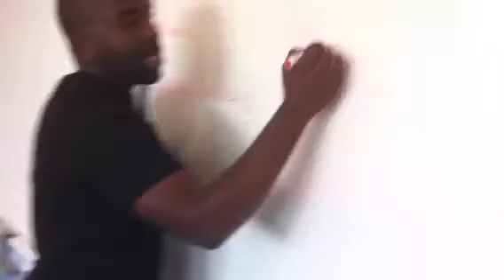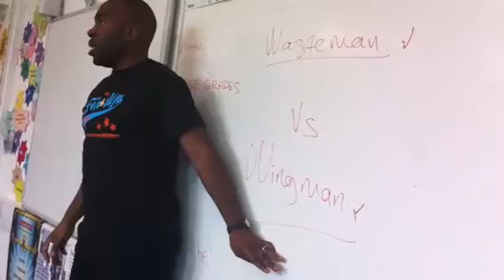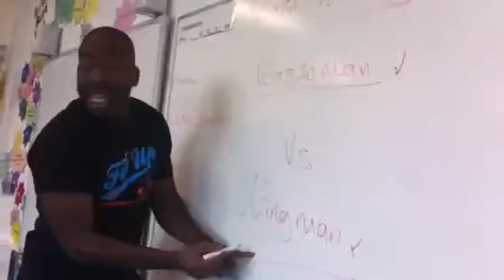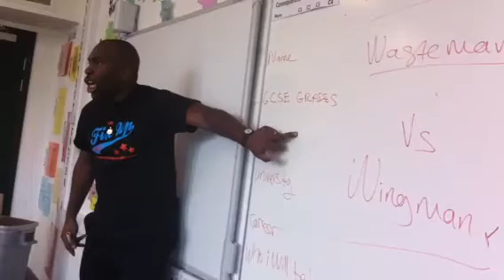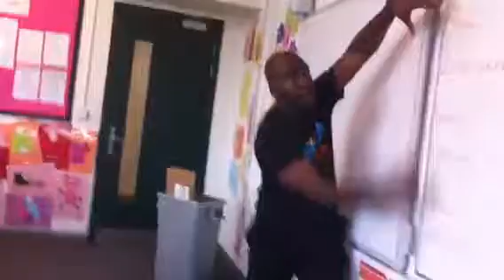Wasteman Vs Wingman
The key to raising your GAME.
Choose a WINGMAN